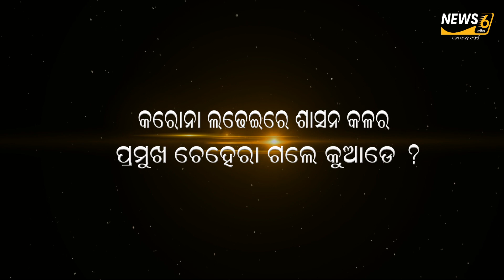Where is State COVID-19 Spoke Person Now